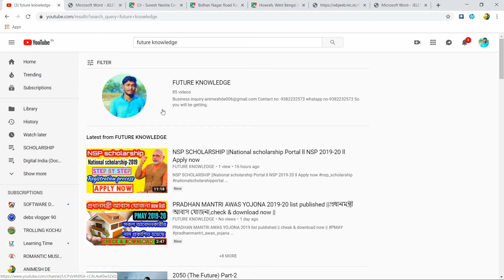JELET Counselling venue || counselling location ||counselling required documents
Future knowledge
futureknowledge JELET Counselling || counselling location ||counselling required documents ||

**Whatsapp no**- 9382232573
Telegram. Link- Future knowledge:Animesh De